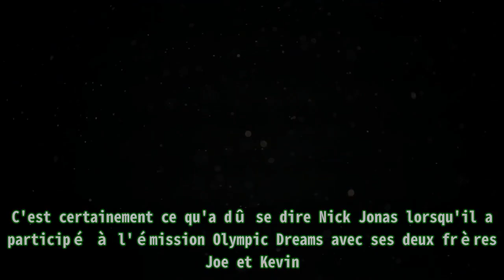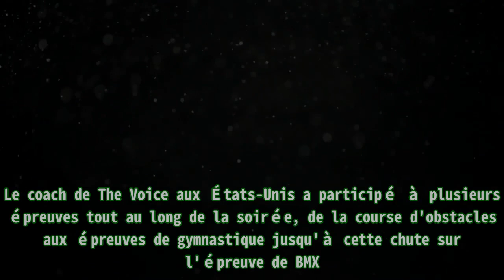Jeux Olympiques : Nick Jonas se blesse sérieusement lors d'une émission spéciale